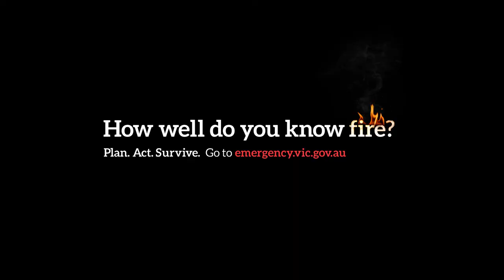Leave Early TVC 30sec-How well do you know fire?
Do you know how far an ember can travel before starting a new fire? Or that the heat and ferocity of a bushfire could melt the trailer off a ute?

Victoria is one of the most fire prone areas in the world and bushfires and grassfires are a part of life.

The fire season is starting earlier and running later. All Victorians need to know how to plan for and respond to fire.

vic.gov.au/how-well-do-you-know-fire